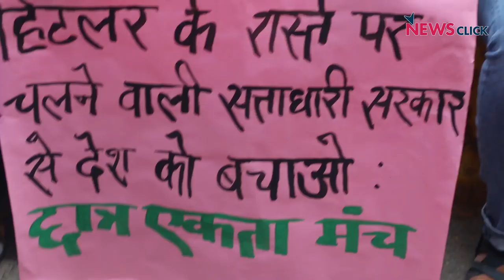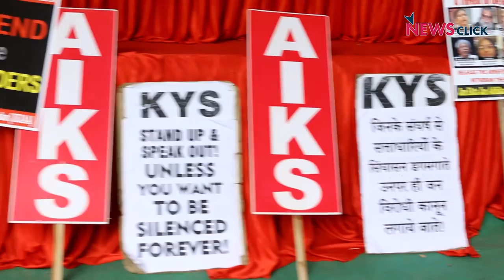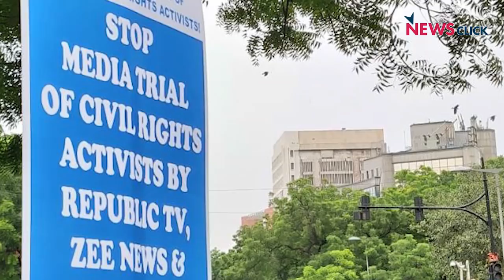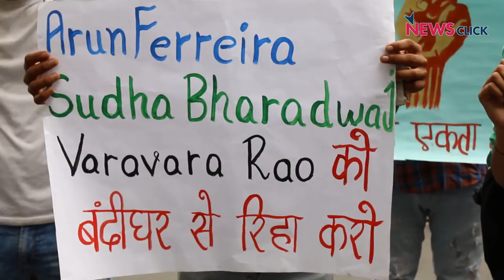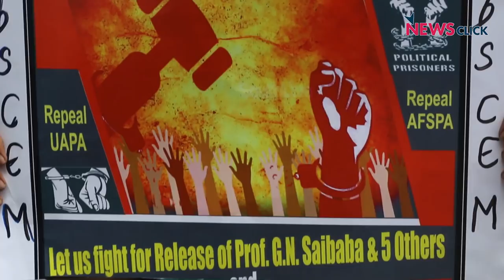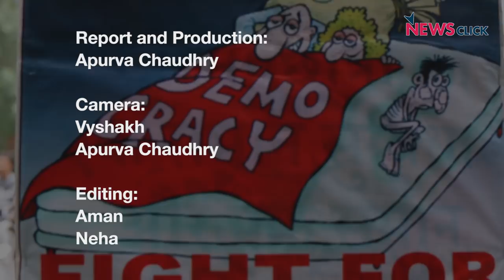Modi's Diktat: Kill Democracy?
After the arrest of 5 Human Rights Activists and Lawyers, the people of the country rose in rage to protect the democratic fabric of the "World's Largest Democracy". Scientists, students, teachers, lawyers, activists, writes, rationalists, all united to resist state oppression, and to say NO to the diktats of BJP government.